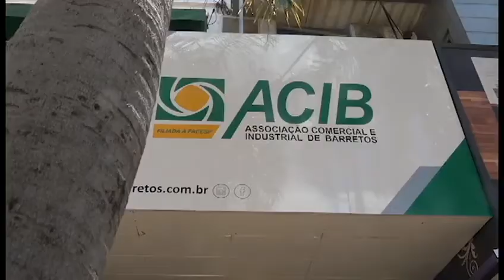BLACK FRIDAY ACIB